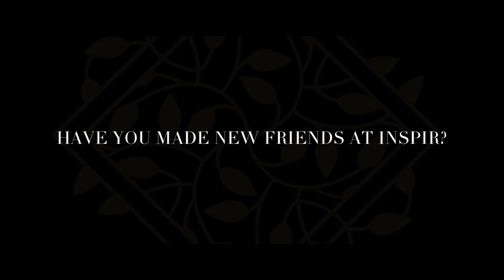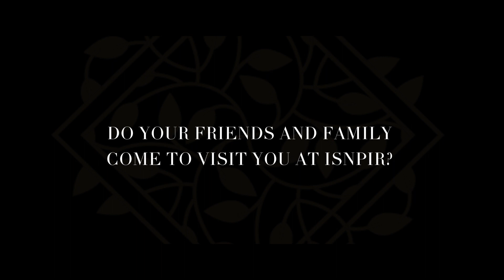Adele Hartman - Inspīr Carnegie Hill Resident Spotlight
Meet Adele Hartman, a spirited explorer who seizes every opportunity to live life to the fullest. Since her move to Inspīr Carnegie Hill last year, Adele has explored NYC's Upper East Side, met new friends, and discovered new hobbies and interests - all with her unmistakeable zest for life.

More about Adele: [blog link]
Discover the Inspīr lifestyle: InspirSeniorLiving.com